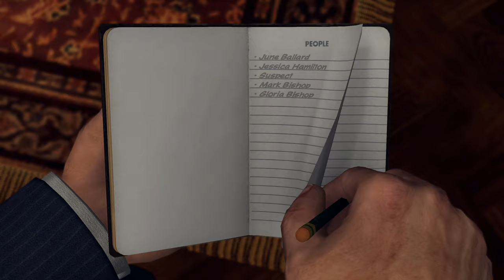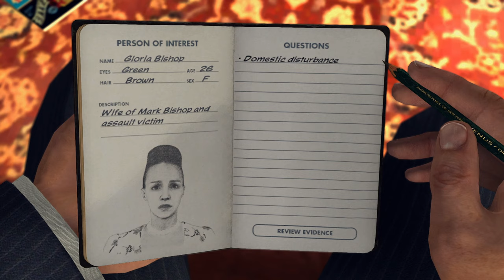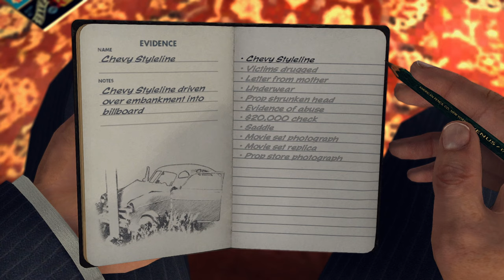L.A Noire: Need to Increase Sneak Skill - Part 10 😂 🤫🤫